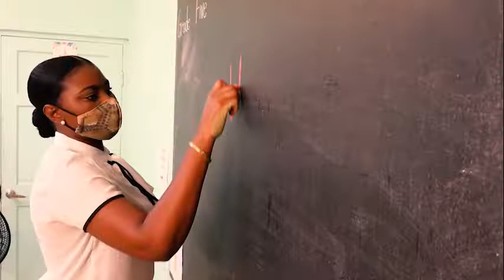Stepping Up (S2. Ep. 1)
In this episode:
Exploring the world of robotics with Orbtronics; and a chat with EQUIP scholarship recipient, Shernel Justin.